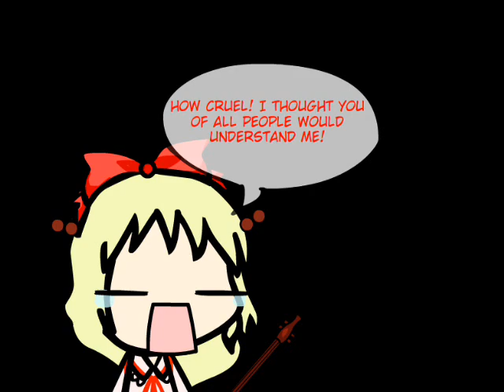Walfas- Meet Satsuki Rin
If you know who this girl is, congrats. If you don't, she was a character who was supposed to show up in Embodiment of the Scarlet Devil, but she never did.

audio- Sayonara Zetsubou Sensei
made in Walfas.org
Touhou belongs to ZUN